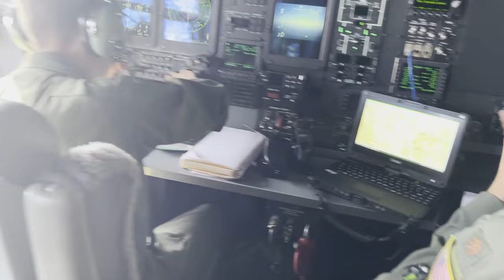Exercise Tapio 2022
The New York Air National Guard for the second year in a row, took part in Exercise TÁPIO, a combined Brazilian and U.S. exercise taking place in Campo Grande, Brazil, during the month of August, 2022.

The American component, led by Col. Jeff Cannet, the 106th Operations Group commander, includes the 100 Airmen, one HC-130J Combat King II search and rescue aircraft, three HH-60 Pave Hawk search and rescue helicopters, and two C-17 Globemaster III transport aircraft. The three helicopters were flown to Campo Grande, on board the two C-17 Globemaster III aircraft flown by 14 members of the New York Air National Guard's 105th Airlift Wing.

CAMPO GRANDE, MS, BRAZIL
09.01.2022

Personnel from the New York Air National Guard's 274th Air Support Operations Squadron, who specialize on calling in airstrikes, and the 107th Attack Wing, which flies the MQ-9 Reaper remotely piloted aircraft, are also participating in the mission.

Two A-10 Thunderbolt pilots from the Maryland Air National Guard joined the team this year to offer their insight into close air support.

The Oregon Air National Guard contributed a four-Airman combat controller team from the 142nd Wing, 125th Special Tactics Squadron, who specialize in operating in austere environments.

Exercise TÁPIO, The U.S. Southern Command (SOUTHCOM) sponsored joint exercise scenario involved irregular warfare against a paramilitary force. Participating U.S. Air Force personnel are conducted combat search and rescue and close air support operations alongside Brazilian forces to build partnerships and interoperability and increase partner nation capacity. The New York National Guard’s partner in the State Partnership Program is Brazil.

(U.S. Air National Guard video by Maj. Michael O’Hagan, 106th Rescue Wing Public Affairs)

Film Credits: Video by Maj. Michael O'Hagan
New York National Guard